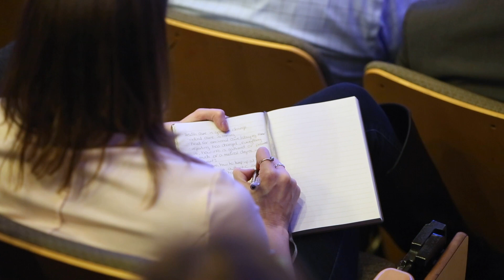Business of Biotech 2020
Artificial intelligence, cell therapy manufacturing, venture capitalists and immunotherapy were the topic of discussion at Moffitt Cancer Center’s 14th annual Business of Biotech Conference: Setting the Pace in the Cancer Race. This event brings together a diverse audience of biotech companies, startups, entrepreneurs, researchers, and investors for the purpose of collaboration and partnership.